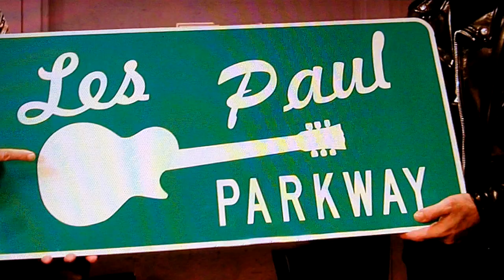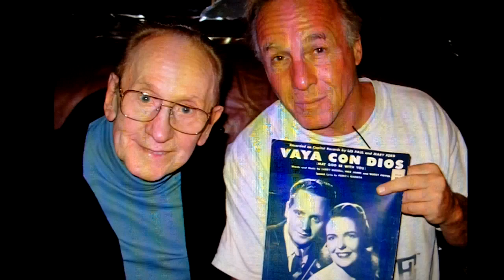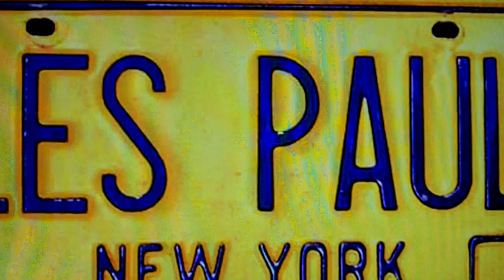Les Paul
Les Paul  New York  Photo's of Les i took during rehearsal  Les plays guitar on audio track. Photo's by Christopher Lentz